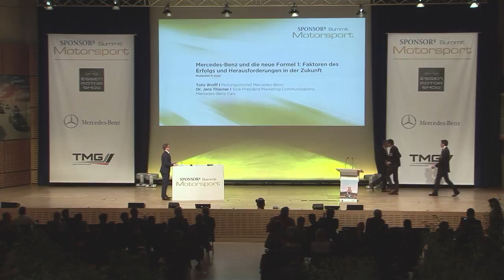Mercedes in der Formel 1: Wolff und Thiemer diskutieren die Erfolgsfaktoren | MSS 2014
Mercedes-Benz und die Formel 1 – Faktoren des Erfolgs und Herausforderungen für die Zukunft

Toto Wolff (Motorsportchef Mercedes-Benz) und Dr. Jens Thiemer (Vice President Marketing Communications